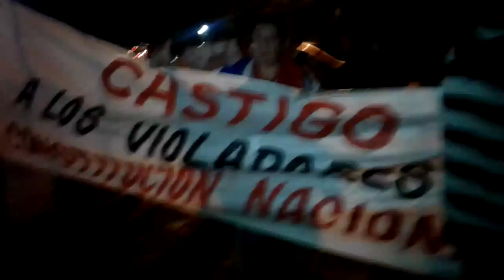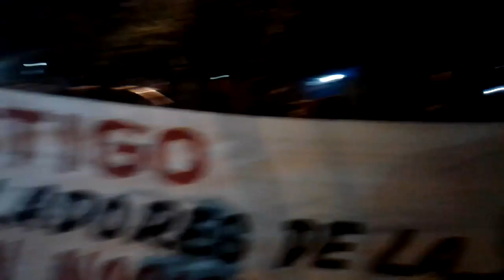Escracharon a los Ferrer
SAN LORENZO. Un grupo de personas se movilizó esta noche en esta ciudad para escrachar al intendente local, Albino Ferrer, y a su hijo el diputado Néstor. Un fuerte dispositivo policial estuvo custodiando la casa de ambos.